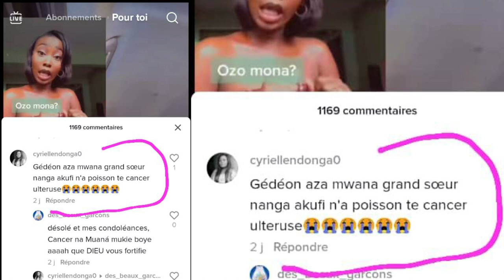MAKILA YA SAMANTHA KANI MAKASI 🥵ABIMELI MAMAN LEKI AYEBISI YE VERITE AKUFA NA POISON TE MAIS NA....